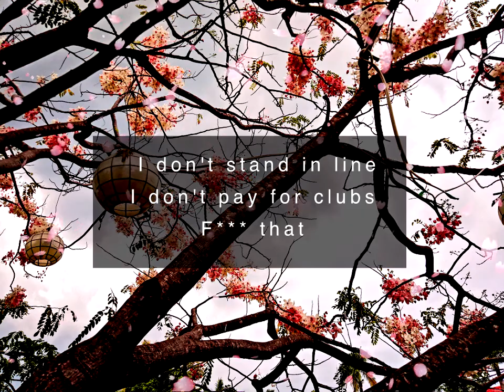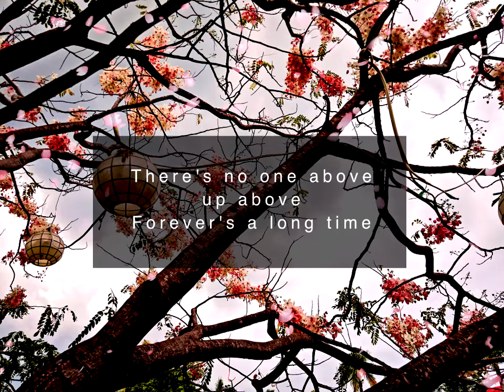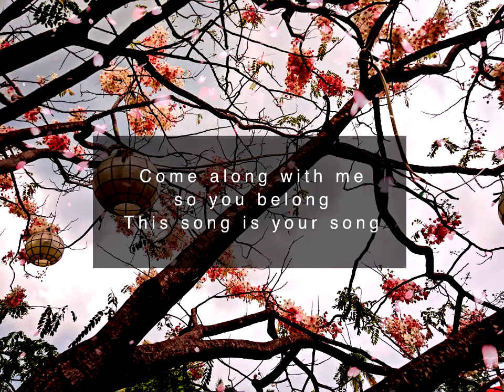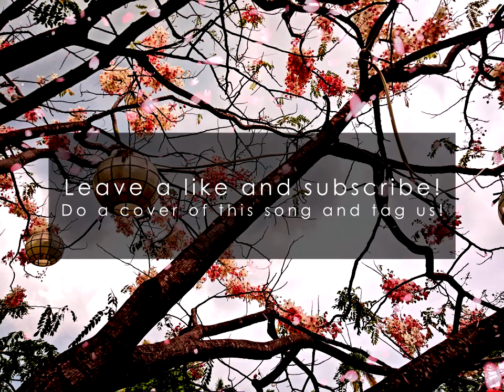Japanese Denim Daniel Caesar karaoke (Instrumental) || Tiny Desk Concert Version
Hi! This is an instrumental karaoke of the song "Japanese Denim" by Daniel Caesar in his Tiny Desk Concert session originally rearranged by AJ Radaza. You may check out his channel at the link at the bottom of the description. This is Japanese Denim Karaoke everybody!

This channel is a collaboration of 3 different musicians, singer-song writer and music arranger. Our goal in this channel is to create instrumentals of wonderful songs that do not have existing ones in YouTube. We can not promise perfect rendition of the instrumental from the original song but we will do our best to at least create a singable one.